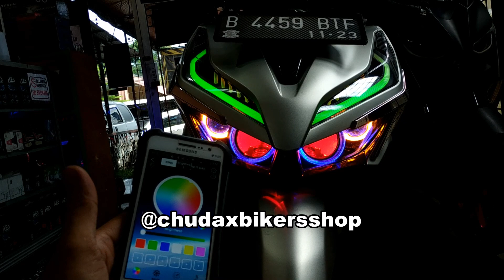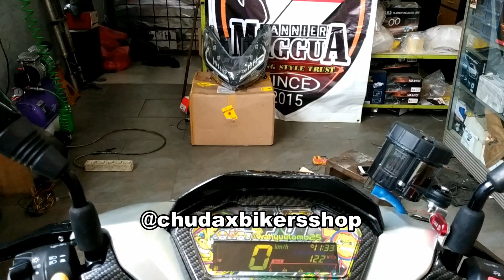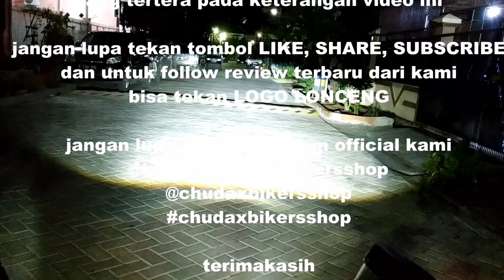test ride biled e3 vahid sniper di new Vario 125 / 150 || Chudax bikers shop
***jangan lupa sertakan gambar konsep untuk tanya harga***

Cipondoh, tangerang

 • Sparks – Chaël (N...